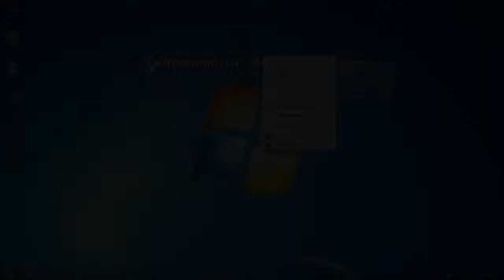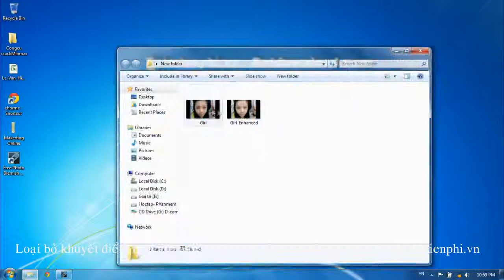Loại bỏ khuyết điểm trên ảnh bằng Free Photo Blemish Remover